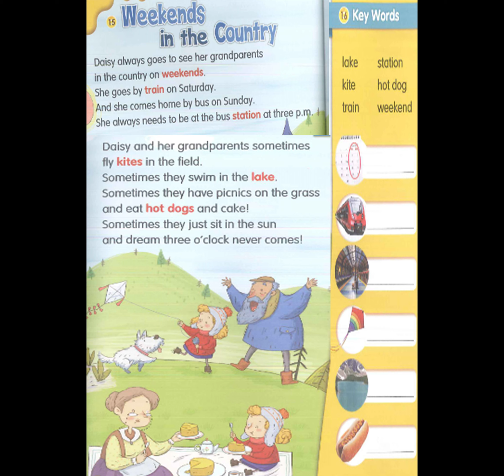U7 Weekend in The Country